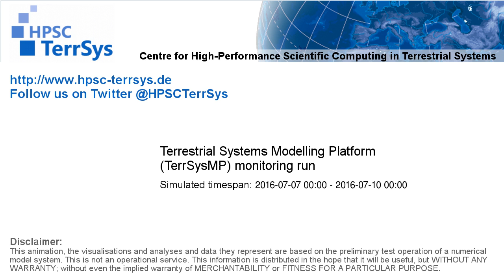TerrSysMP monitoring run 2016-07-07 - water table depth change - Europe (72h)